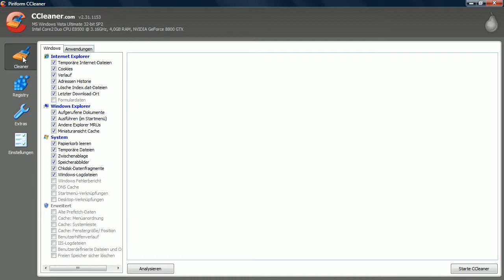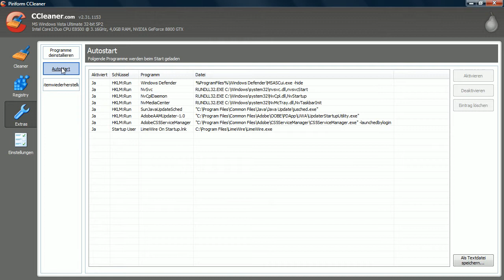CCleaner - Tutorial (Deutsch)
Die Version 3 des CCleaner bringt neben Verbesserungen unter der Haube vor allem eine Neuerung mit: Das sichere Löschen von Daten. Die Funktionsweise zeigen wir im Softonic Video. Mehr Infos und den Download zum CCleaner findet Ihr